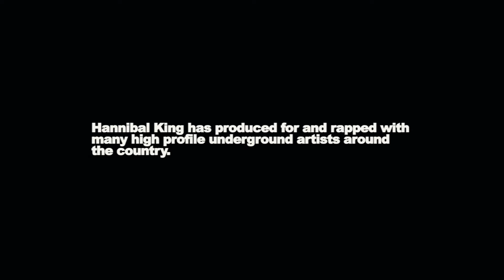Creative Cut - Hannibal King